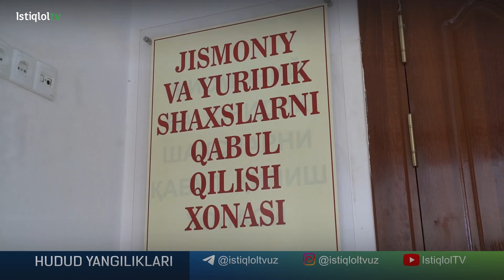Sud-huquq masalalari bo'yicha aholi muammolari o'rganilmoqda